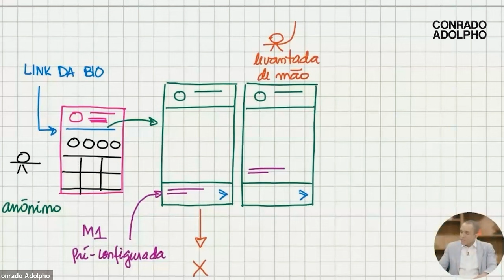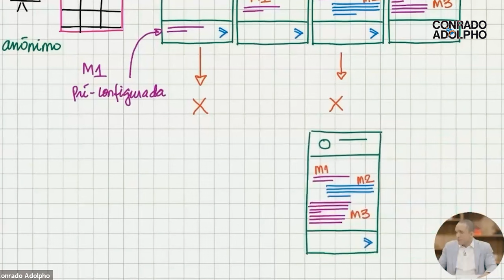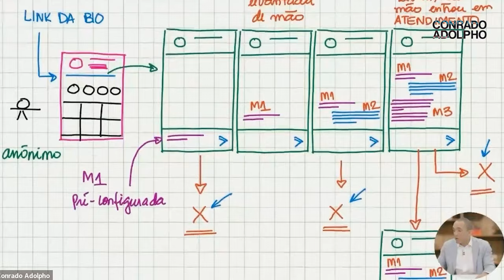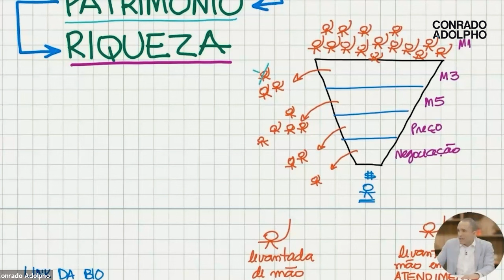AUMENTE A QUANTIDADE DAS SUAS VENDAS COM ESSA ESTRATÉGIA | Conrado Adolpho